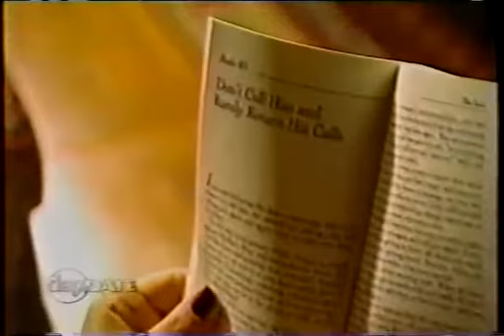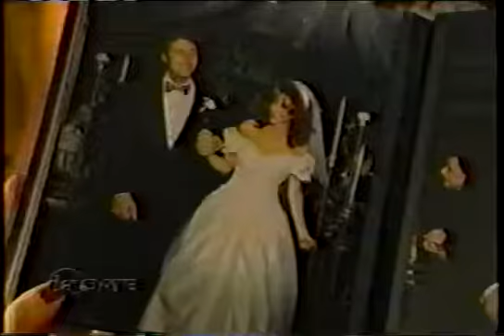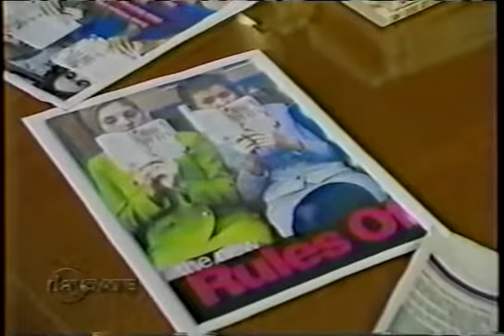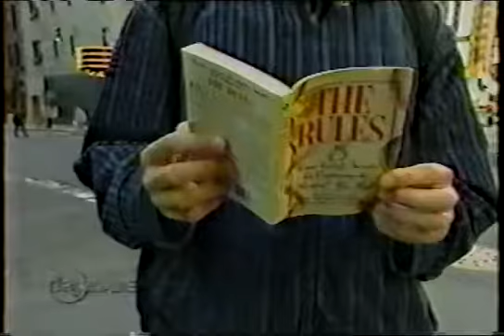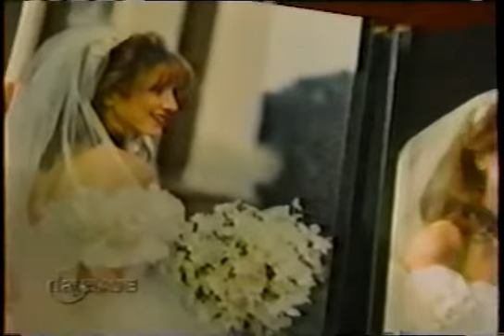The Rules Day and Date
Day and Date

Want to know the secrets for dating? Want the formula for being

desirable and mysterious in text messages, on Facebook, and via

Skype? Unsure why guys aren’t asking you out? Tired of booty calls

and casual relationships that go nowhere? Sick of being single? Then

you need : The Rules!